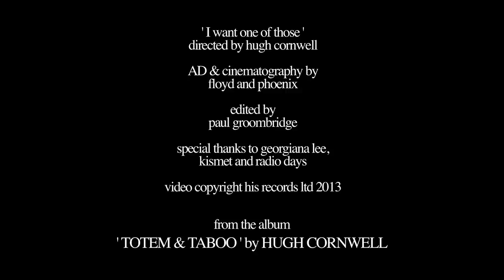Hugh Cornwell "I Want One Of Those" video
"I Want One Of Those" directed by Hugh Cornwell
AD & cinematography by Floyd & Phoenix
Edited by Paul Groombridge
Special thanks to Georgiana Lee, Kismet & Radio Days
Video copyright HIS Records Ltd 2013
From the album "Totem & Taboo" by Hugh Cornwell